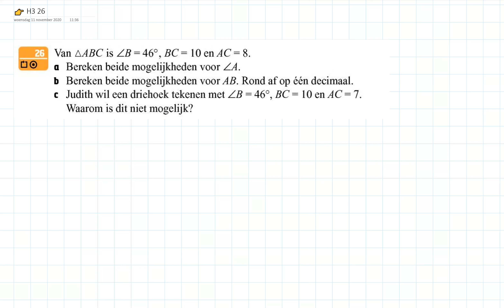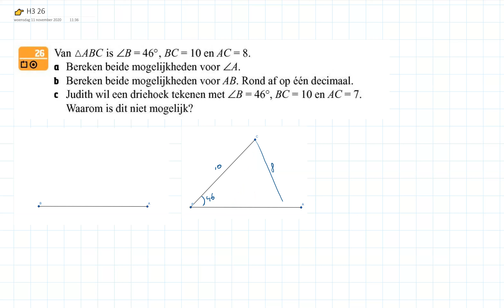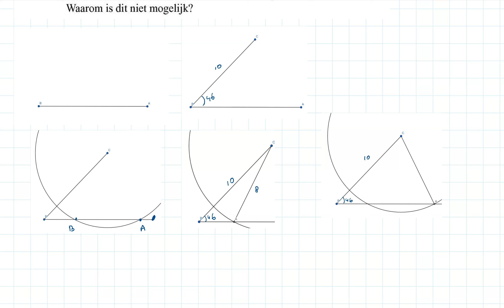H3 26 HAVO wiskunde B editie 12 hoofdstuk 3 opgave 26